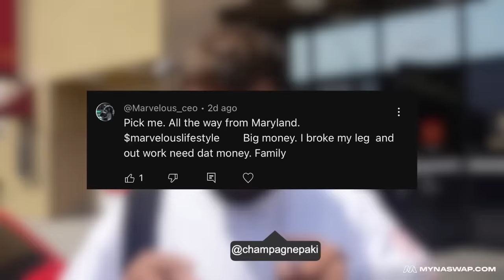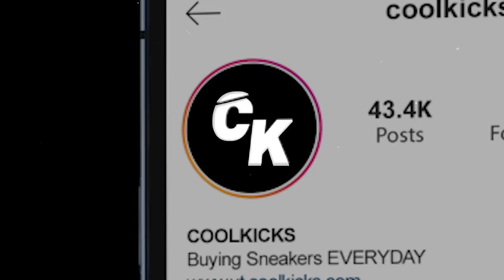We spent $250,000 in 61 minutes At Got Sole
Visit Cool Kicks:
7565 Melrose Ave Los Angeles, CA - (COOL KICKS LA)
7718 Melrose Ave, Los Angeles, CA 90046 - (The CooL)
6701-U Loisdale Road, Springfield, Virginia - (COOL KICKS VA)